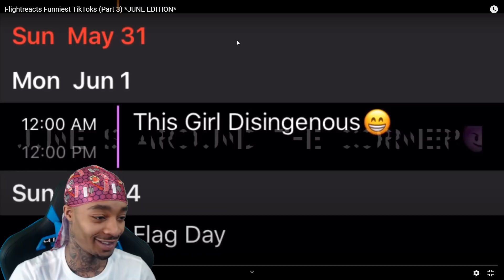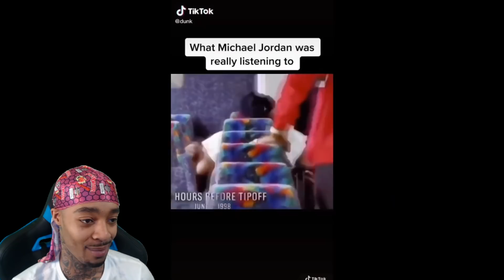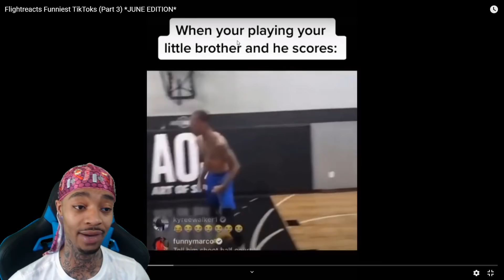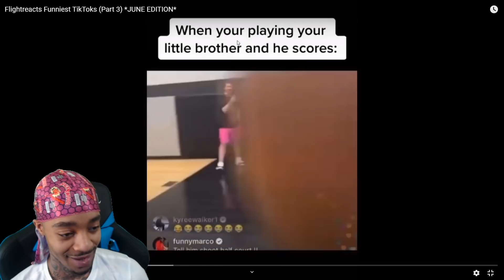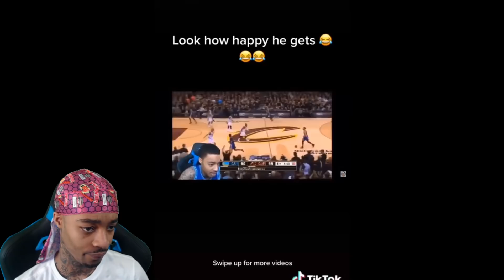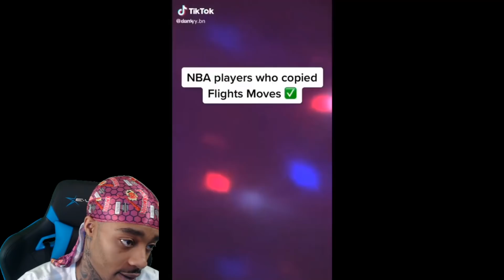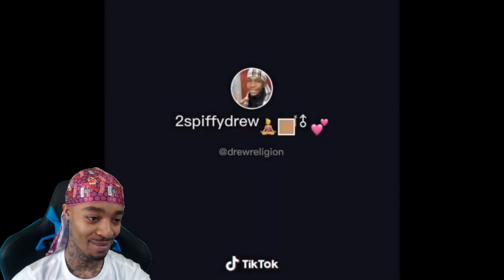Funniest FlightReacts Tik Toks #7 Reaction!